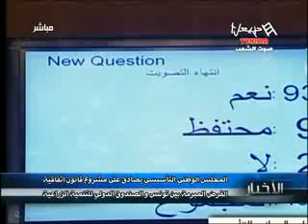Les News Du Samedi 20/04/2013